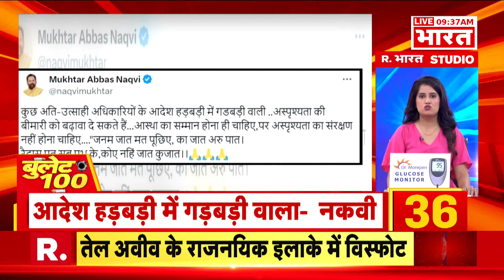Tamil Nadu Weather News: भारी बारिश की वजह से तमिलनाडु में मचा हाहाकार | R Bharat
तमिलनाडु में भारी बारिश का दौर जारी है। इसके तमिलनाडु के कई इलाकों में भारी बारिश का अलर्ट जारी किया है। देखिए तमिलनाडु के मौसम का ताज़ा अपडेट।